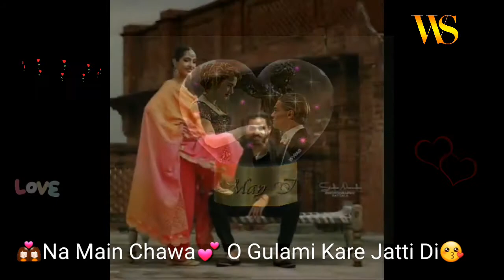Husan Wala || Bicky Boy || SGN whatsapp status || Punjabi Song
Husan Wala latest punjabi song by bicky boy

SGN whatsapp status
sgn whatsapp status